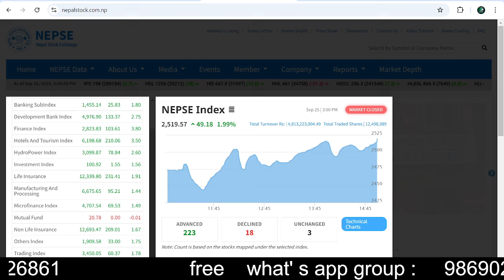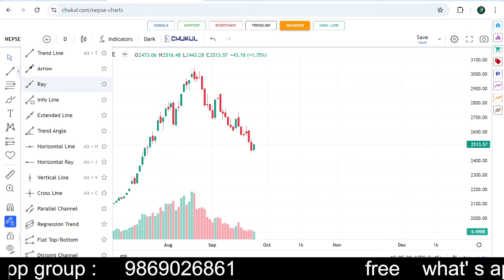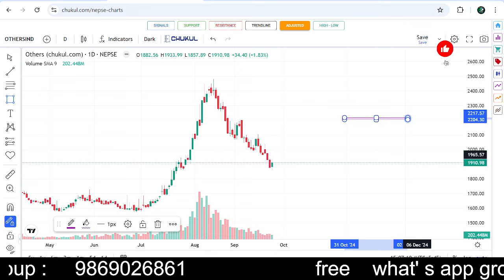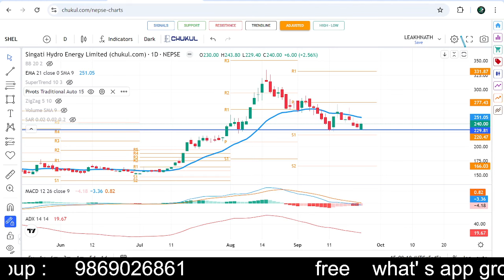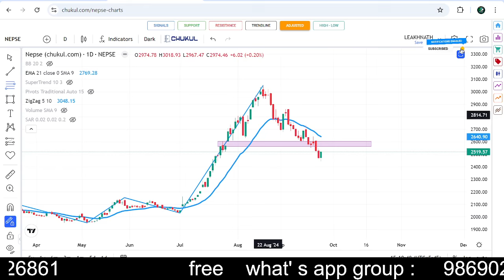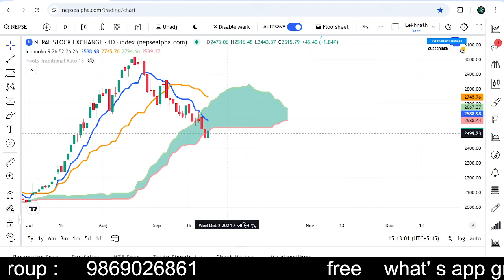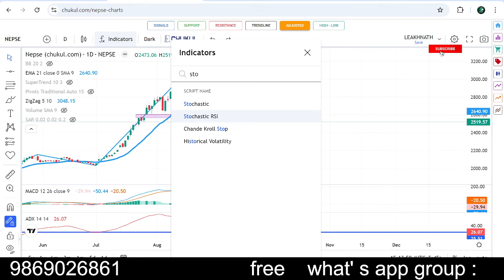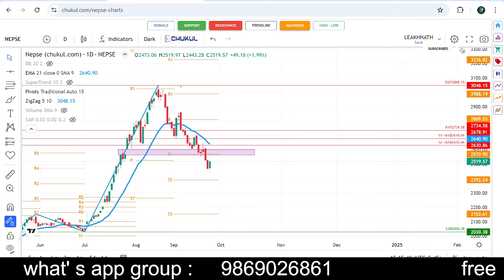2081.06.09 | Nepse Daily Market Update | Stock Market || शेयर बजारका कुरा || Share Discussion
Thank you.Keep watching & supporting us.

निरन्तर तपाईँहरूलाई सेयर बजार सम्बन्धी हरेक ज्ञान शिक्षा दिने कोसिस जारी नै रहेको छ। हरेक दिन जसो बजारमा भइरहेको उतारचढावलाई निहाल्दै टेक्निकल एनालाइसिसद्वारा तपाईंको जिज्ञासा को प्रति उत्तर दिने कोसिस AGape Trader युट्युब च्यानलले गरिरहेको छ। आशा गर्छु तपाईहरुले हाम्रो भिडियो मन पराइरहनुभएको होला। सेयर बजार एक जोखिम क्षेत्र हो। यसमा लगानी गर्नुपूर्व तपाईँले अध्ययन विमर्श सरसल्लाह र आफ्नो लगानीको सुरक्षित रुपमा लगानी गर्नपर्ने हुन्छ। त्यसैले कसैको कुरामा हौसिएर कसैको कुरामा प्रोत्साहित भएर नबुझिकन लगानी नगर्नु हुन आग्रह गर्दछु।
                              धन्यवाद

nepse technical analysis today
nepse today